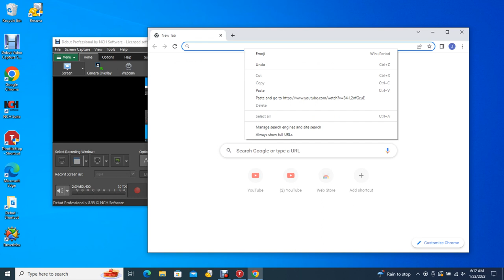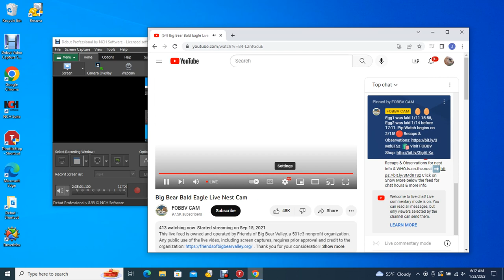Big Bear Bald Eagles 01/23/2023 03:37